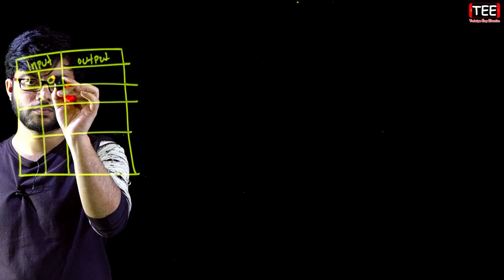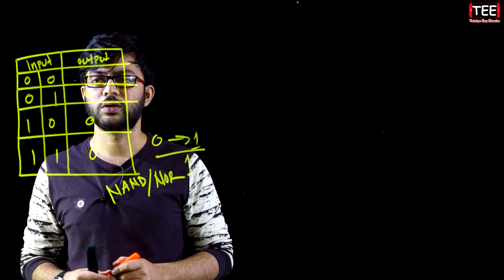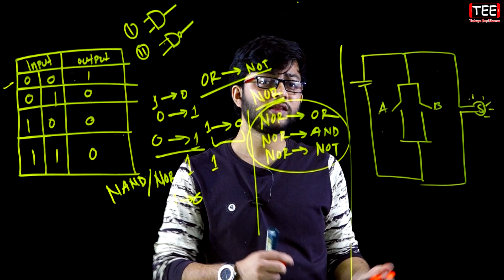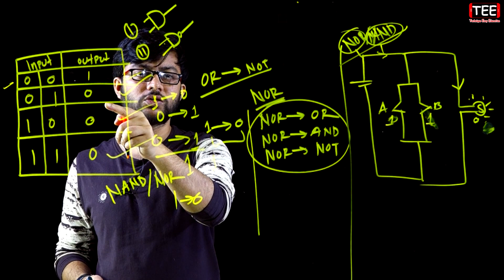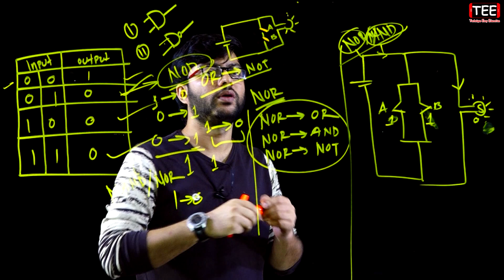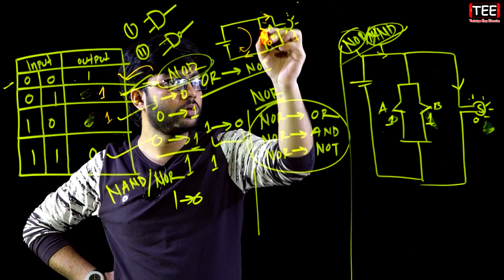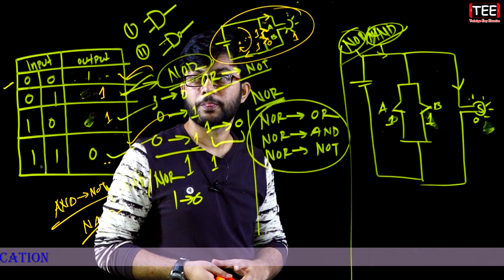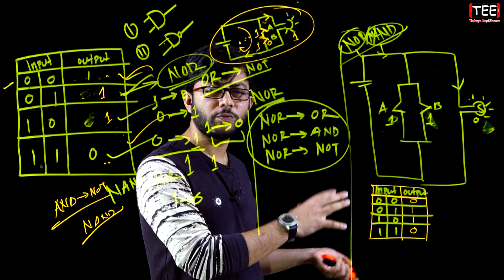সংখ্যা পদ্ধতি ও ডিজিটাল ডিভাইস || নাম্বার সিস্টেম || HSC ICT Chapter 3 (S-2) P-43 || Number System